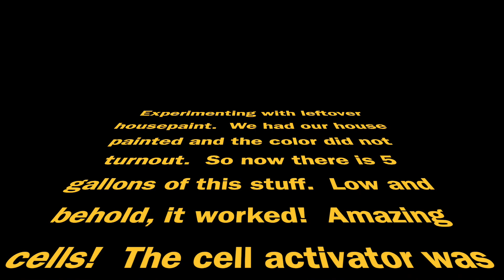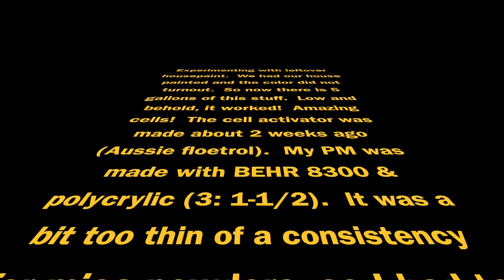#156, Experimenting with house paint, SheleeArt Style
Experimenting with leftover housepaint.  We had our house painted and the color did not turnout.  So now there is 5 gallons of this stuff.  Low and behold, it worked!  Amazing cells!  The cell activator was made about 2 weeks ago (Aussie floetrol).  My PM was made with BEHR 8300 & polycrylic (3: 1-1/2).  It was a bit too thin of a consistency for mica powders, so I had to add a similar color of hard body tube acrylic paints.  Now it left about a 3 second trace.  Perfect!
Ranae